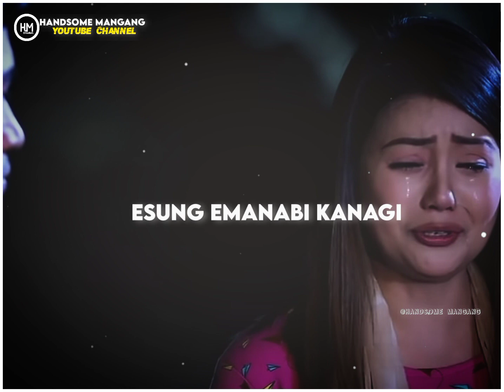_𝙉𝙐𝙉𝙂𝙎𝙃𝙄𝘽𝘼💔 𝙆𝘼𝙊𝘽𝘼 𝙈𝘼𝙔𝘼𝙄😭_ 𝙢𝙖𝙣𝙞𝙥𝙪𝙧 𝙬𝙝𝙖𝙩𝙨𝘼𝙥𝙥 𝙨𝙩𝙖𝙩𝙪𝙨 𝙑𝙞𝙙𝙚𝙤🎥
𝙨𝙤𝙧𝙧𝙮 𝙓𝙈𝙇 🔰𝙩𝙝𝙞𝙨 𝙫𝙞𝙙𝙚𝙤🎥